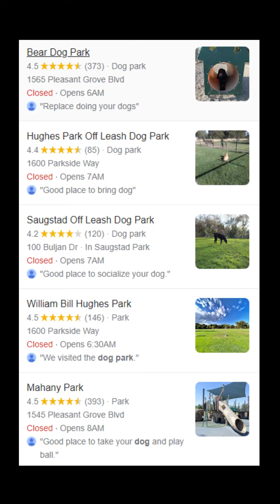Where am I? Wednesday — Roseville Dog Parks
Sydnee tests out the local dog park in Roseville. There are plenty of local places to take your pooch!🐕🐾